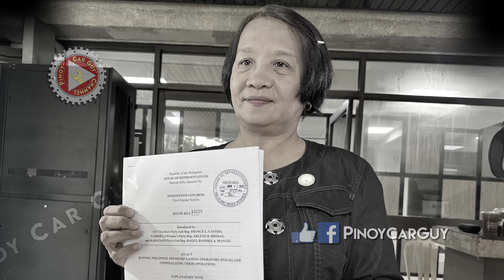Naghain ng Panukalang Batas ang Kongreso Para i-ban ang POGO sa Pilipinas || Rep. France Castro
Alamin ang mga naging pahayag ni representative france castro ng act teachers partylist matapos maghain ng housebill na naglalayong ipagbawal na ng tuluyan ang lahat ng pogo o kilala rin sa bagong tawag na internet gaming licensees sa buong bansa. Medyo nakakabahala na rin kasi umano ang mga natutuklasan tungkol sa mga isinasagawang iligal na aktibidad sa mga niraid na pogo ng paocc nitong mga nakaraan na araw at maging ang senado ay gumagawa na rin ng hakbang sa pangunguna ni senator win gatchalian at senator risa hontiveros para matuldukan na ang mga ito sa ating bansa.

Kung gusto nyo na mapanood ang mga pinakabagong kaganapan sa ating bansa, pwede nyong bisitahin yung isa pang youtube channel na ginawa ko para lang sa mga napapanahong balita katulad nitong issue sa pogo.